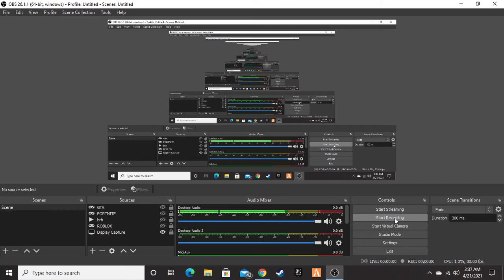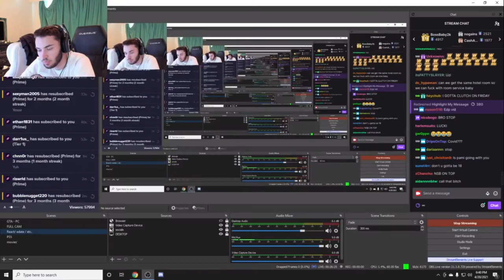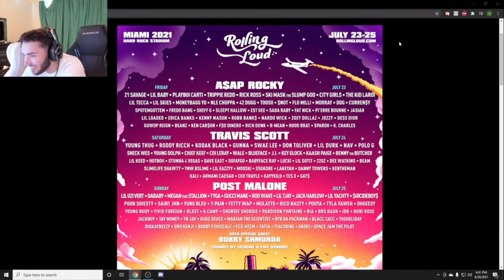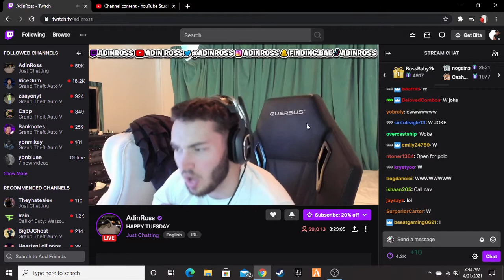Adin Ross Gets Invited To Perform at Rolling Loud Miami 2021